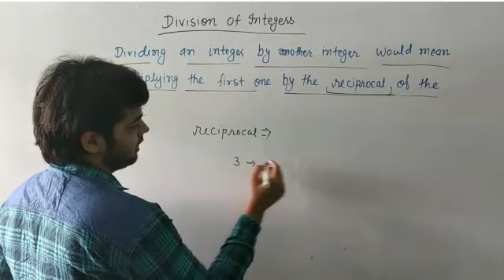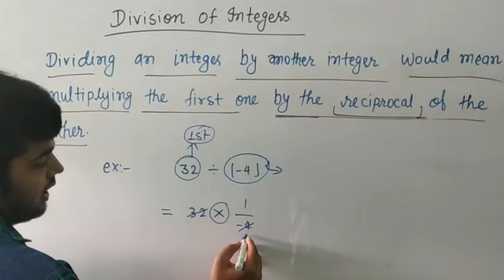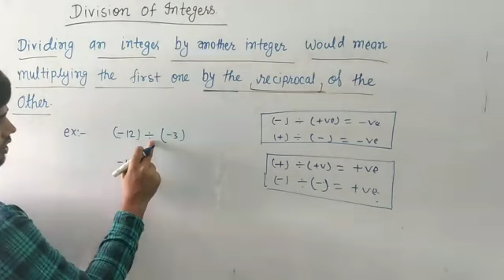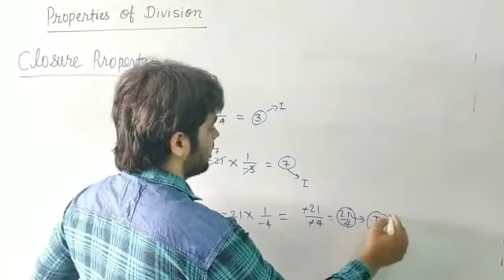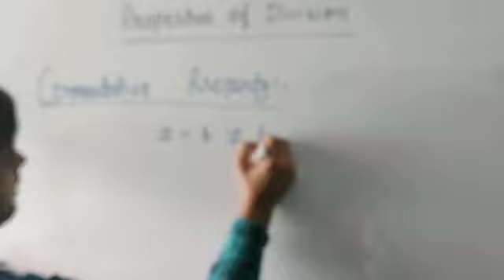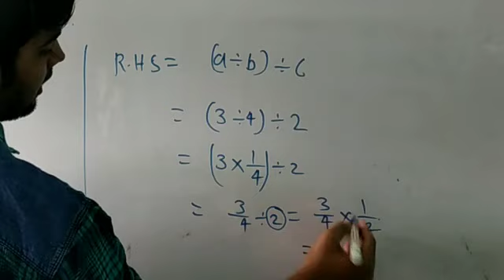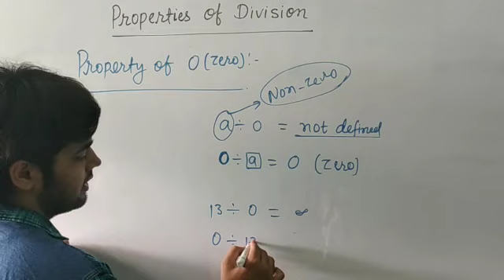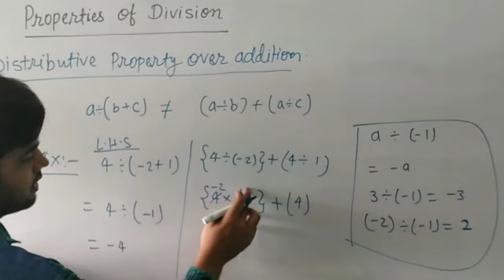Division of integers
divining one integer by another integer would mean multiplying first integer by the reciprocal of other integer.

 Properties of Division
closure property,  commutative property, associative property, properties of 1, property of zero.
  these all topics are covered in this video.

to watch video on integers follow

* to watch the video on addition of integers and properties follow this link👇

To watch the Video on Subtraction of integers and its Properties
follw this link 👇